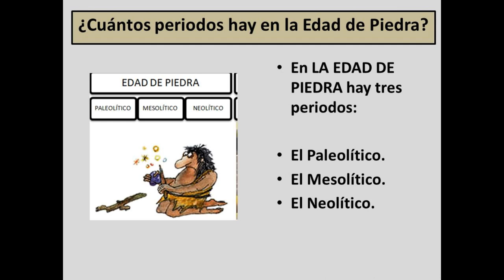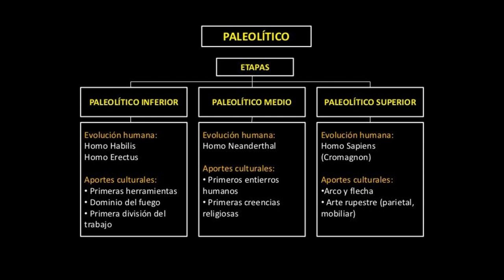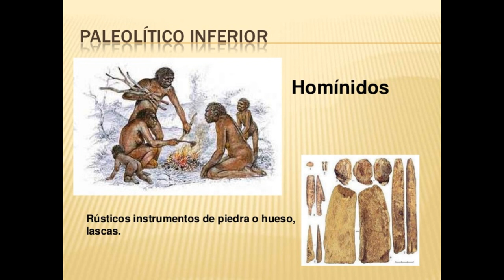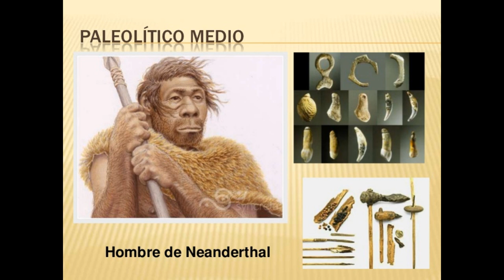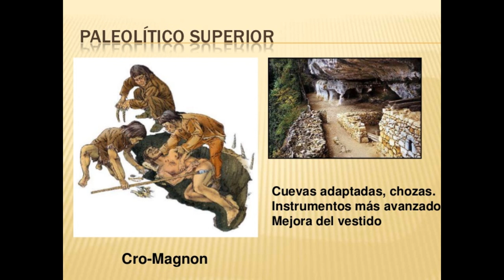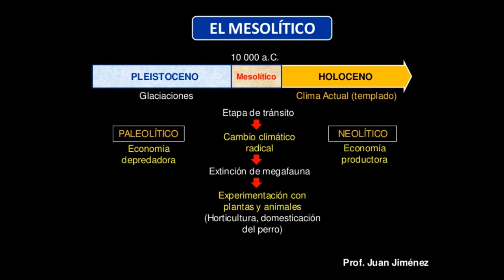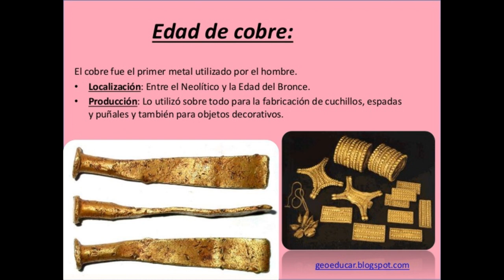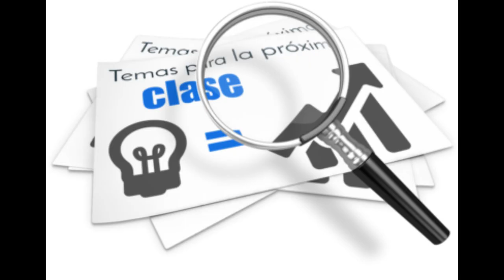LA PREHISTORIA / Historia Universal